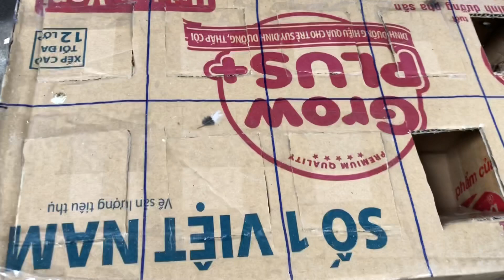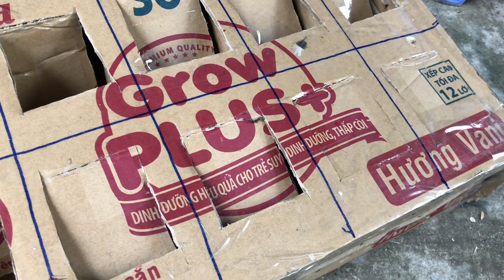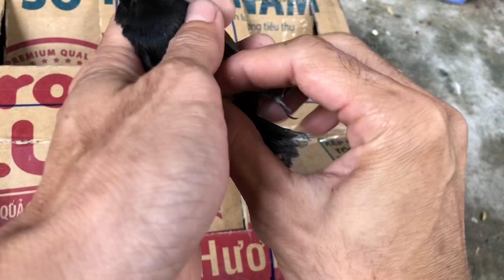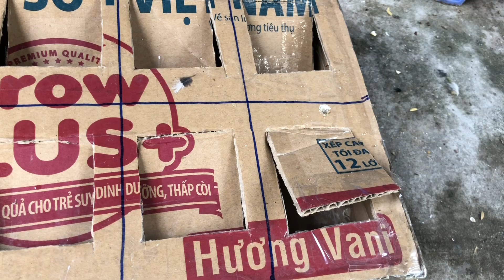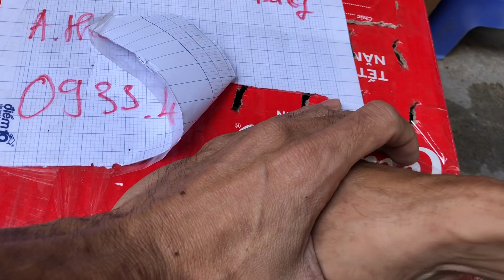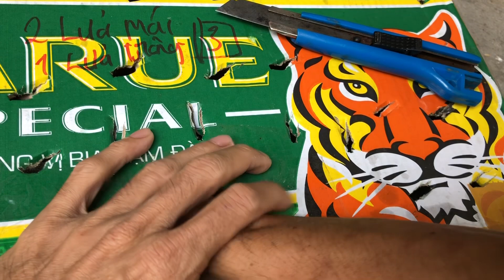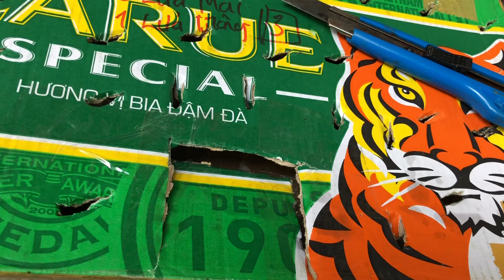Chào mào bẫy đấu✅ Vàng Anh gáy đen✅ Than đất mép